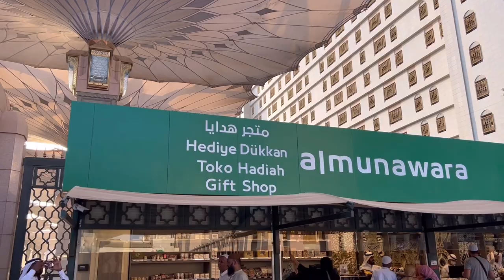Roza E Rasool & Ziyarat , Prayer Mat Best quality in Madina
Masjid Al Haram ( umrah )